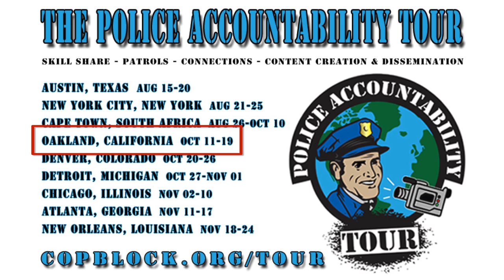From The Port of Oakland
Scenes from the Port of Oakland on Monday, Oct. 21, 2013.

Some truckers halt work at Port of Oakland by Henry K. Lee
Oakland port truckers shut down terminal to protest work conditions, rising costs by Matt O'Brien